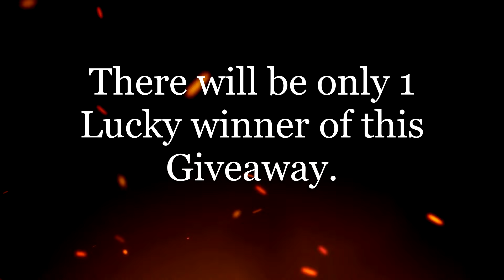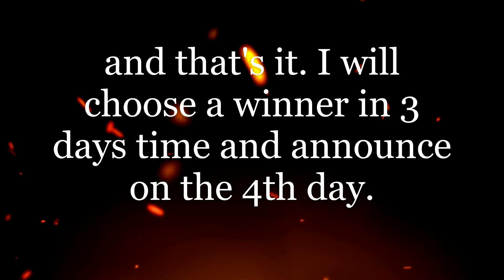FREE CAR GIVEAWAY!! // Asphalt 8 Airborne: Giveaway Announcement + Aprils Free Boosters Link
Here int his video I'm going to be telling you all how one lucky winner can win 1 Premium Pass Giveaway. Details of how to enter and win will be in the video.